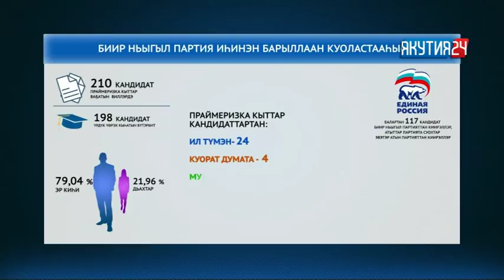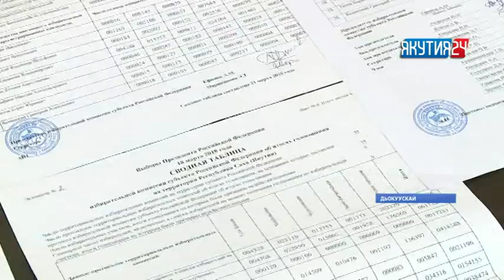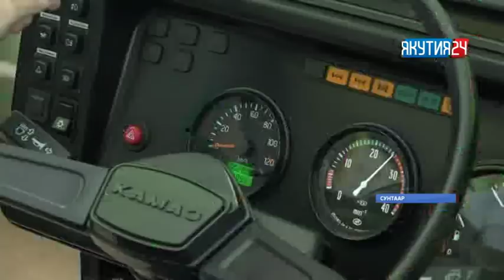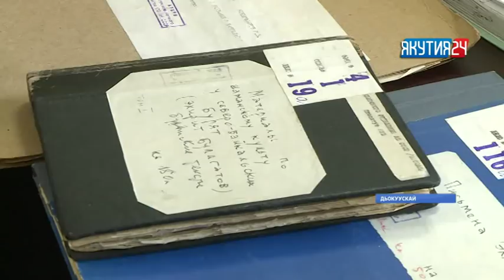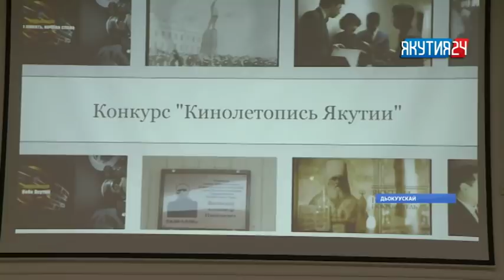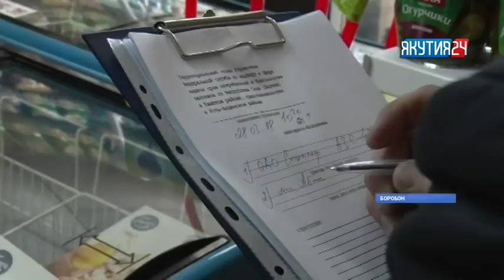«Саха сирэ» информационнай биэрии. Муус устар 6 күнэ, 13:30 ч.